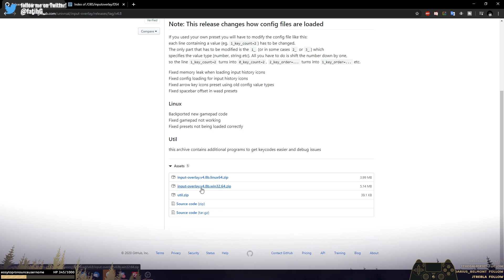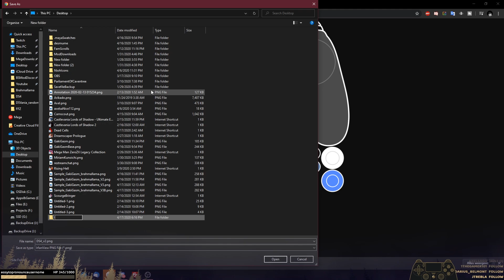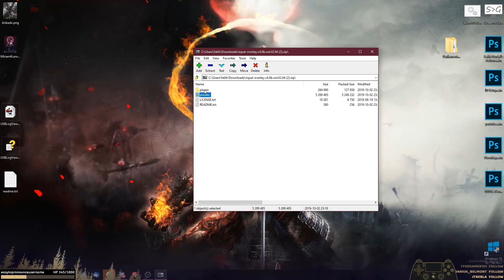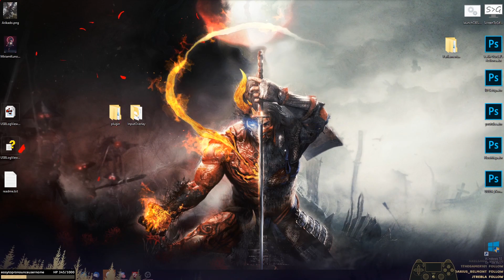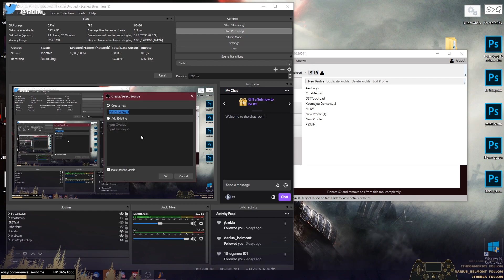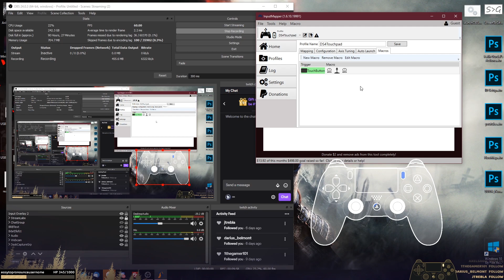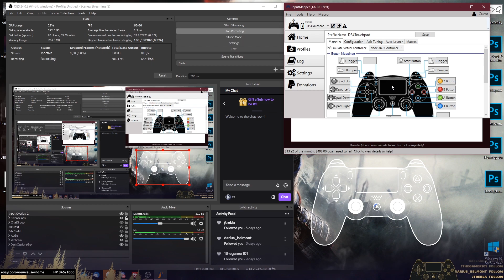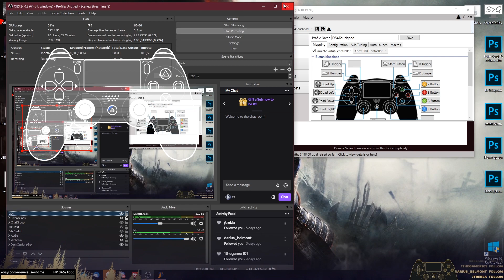OBS Input Overlay - DS4 setup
In this video i go over how to set up a DS4 to show up in OBS making using of a 360 pad emulator.

More to come in the future. =D